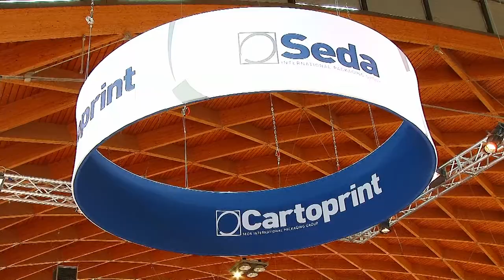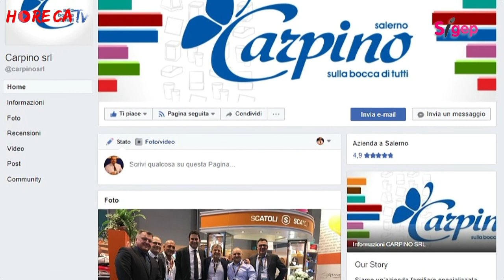HorecaTV.it SIGEP 2018 Fabio Russo intervista Antonio Carpino di Carpino srl